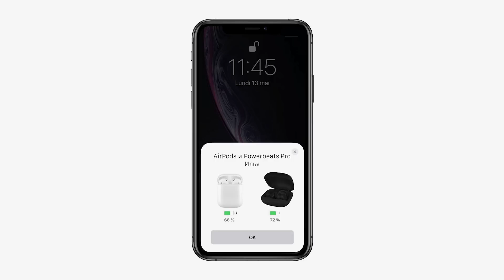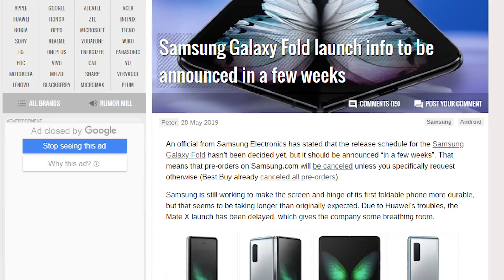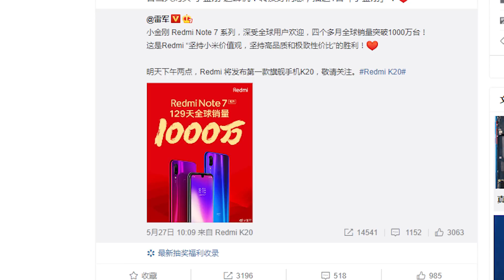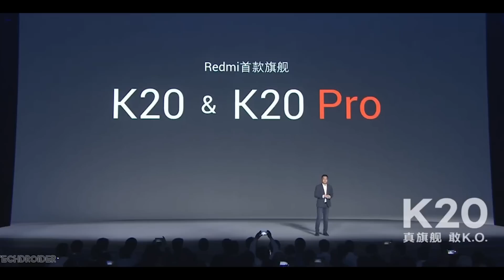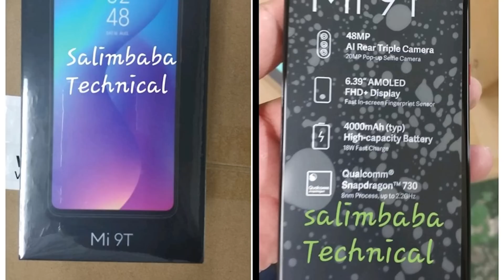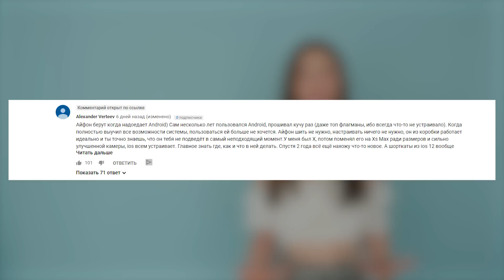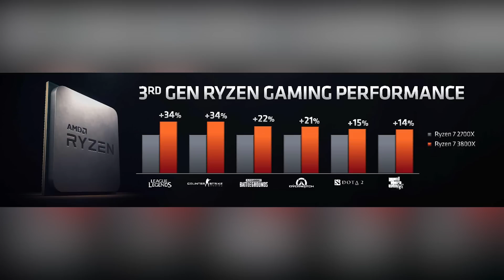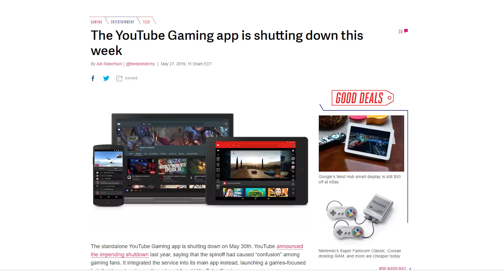Гибкий iPhone 13 без 3D Touch, пока Pocofone 2 😭 и AMD убивает Intel.